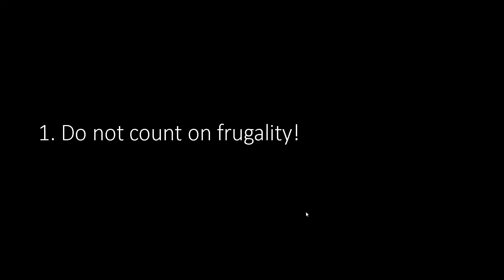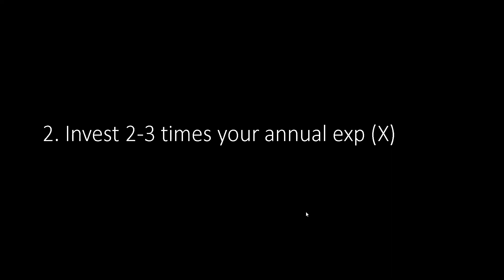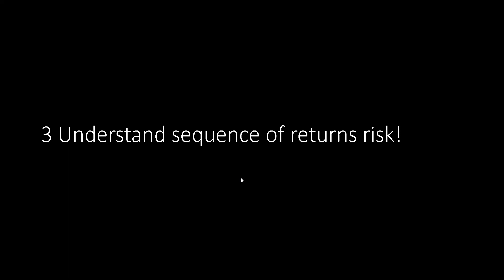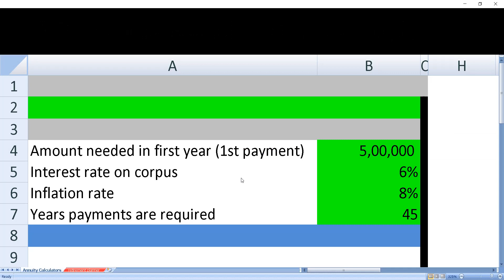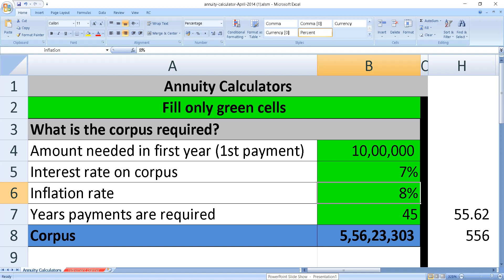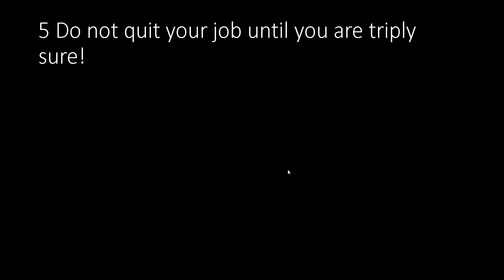How to retire early in India? FIRE Basics